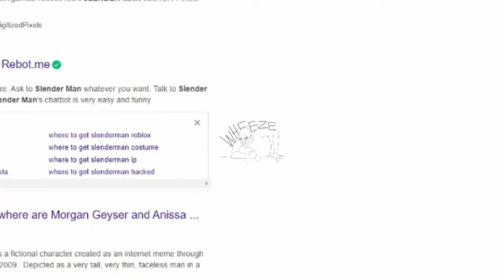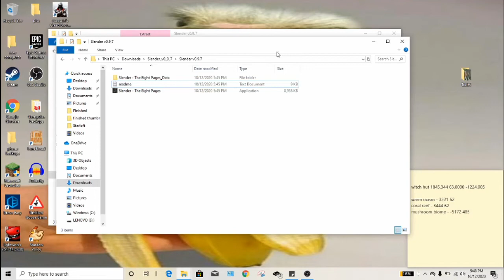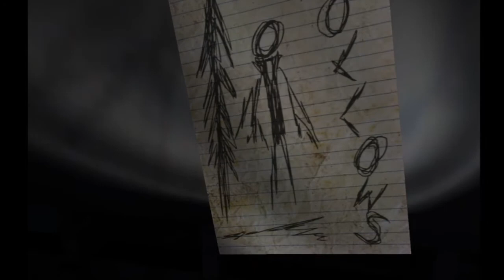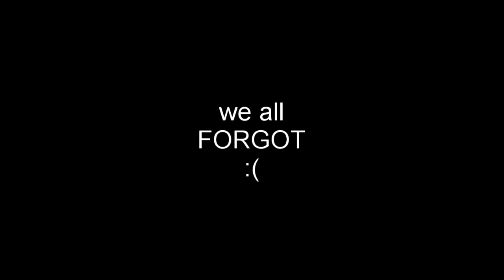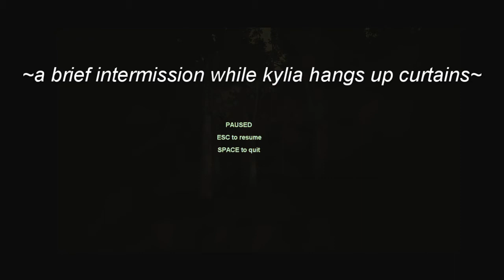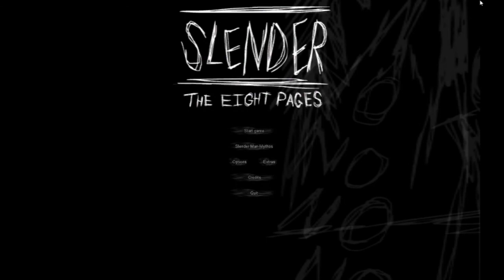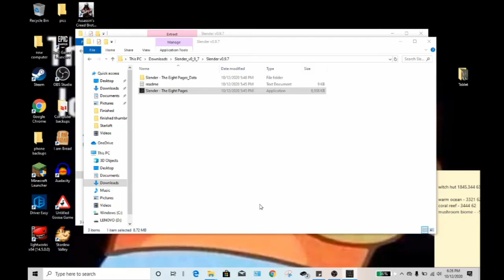Let's play Slenderman bc time isn't real ayyy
This was supposed to be our Halloween episode but now its November (its always Halloween in our hearts tho) we also talk a lot about five nights at freddy's and do impromptu karaoke

Starloft is:
Kylia, Jess, and Hailey